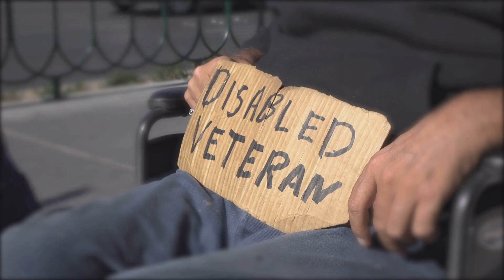Understanding Agent Orange Exposure and Presumptive Benefits for Korean War and DMZ Veterans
🔔 In today's video, we dive deep into the critical topic of Agent Orange exposure and the associated presumptive benefits for veterans who served near the Korean DMZ from 1967 to 1971, as well as those involved in the Korean War. We'll explore how these policies parallel those from the Vietnam era and the significant expansions in coverage over recent years, including the inclusion of Blue Water Navy veterans.

🇰🇷 For our Korean War veterans, we also cover the specific health risks related to extreme cold exposure and other occupational hazards during service. Plus, we discuss the ongoing legislative efforts that could potentially widen the scope of Agent Orange exposure claims, including for those exposed while the herbicide was stored stateside or aboard naval vessels.

📝 Stay tuned as we provide detailed insights into the evolving landscape of veteran benefits, crucial information for filing claims, and the vital importance of recognizing the long-term impacts of service on veterans' health. Whether you're a veteran, a family member, or just interested in military history, this video is packed with essential information to help understand and navigate these complex issues.